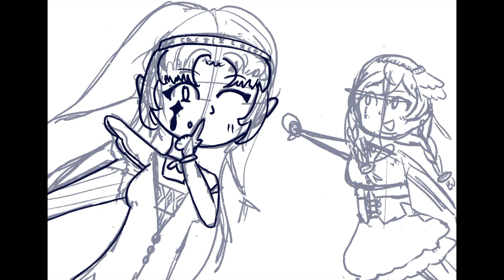Mr. Showtime Mai AI and Chifuyu AI SynthV Cover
Voicebanks used: Mai AI, Hanakuma Chifuyu AI

I've been procrastinating posting this lol, I finished it back in May

Threads: g5181girl